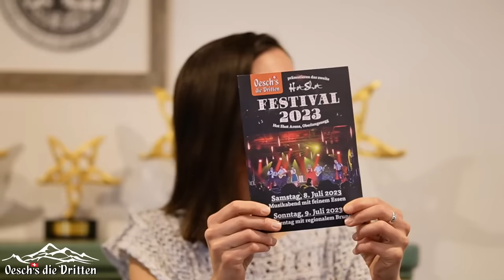LIVESTREAM “Talk & Songs im Mai” mit Oesch’s die Dritten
We ship worldwide.